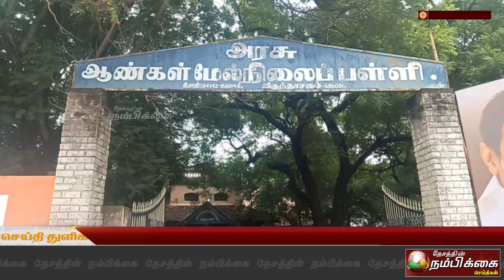அரசு ஆண்கள் மேல்நிலைப்பள்ளியில்கலையரங்கம் கட்டுவதற்கு பூமி பூஜை அடிக்கல் நாட்டு விழா